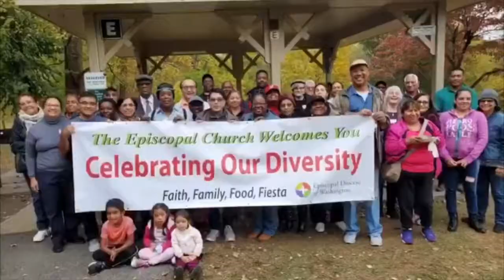Multicultural Festival 2019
The Diocesan Multicultural Festival brought together several parishes from the Diocese of Washington to celebrate the cultural diversity of the church.